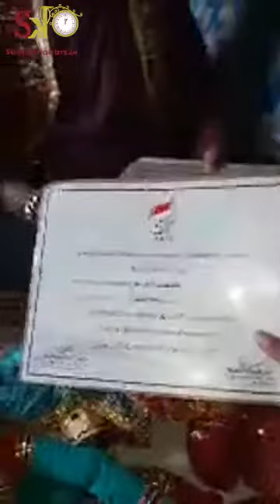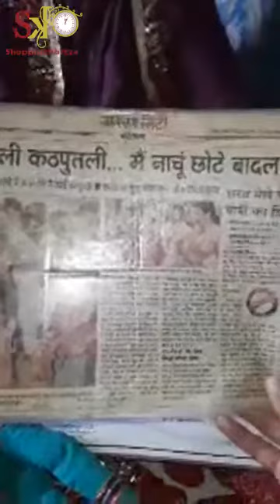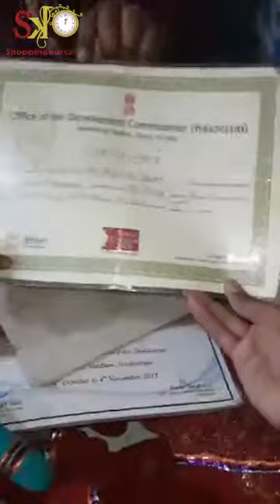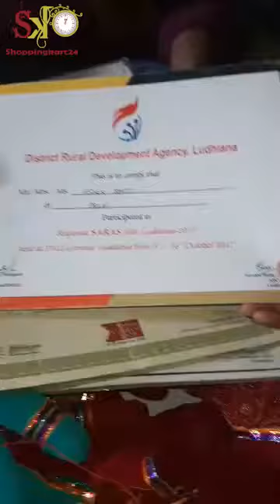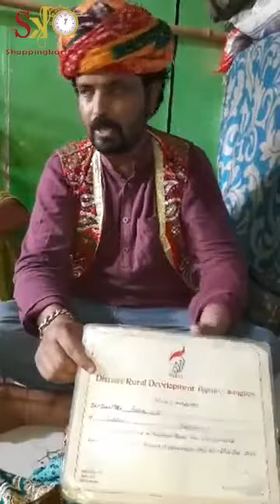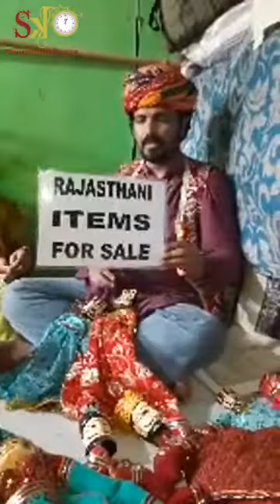Making of Kathputli Live With Ashok Bhatt (Artisan)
Shoppingkart24.com has taken an initiative to promote Geographical Indication (GI) & O.D.O.P (One District One Product / Ek Janpad Ek Utpaad) products of U.P..In the crisis due to COVID-19. We are promoting our weavers/ artisans / craftsmen and farmers from rural/urban areas through live sessions on Facebook. We need your support to get these grassroot level economy boosters to bounce back in full force and revive post Covid-19 phase.We thankyou our our gem artisan Shri Ashok Bhatt Ji from Rajasthan (Kathputli ) for making an effort and connecting with us.